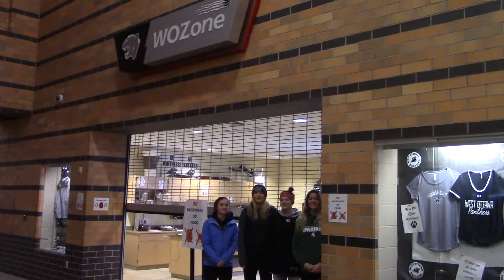12 Days of WO with DEWALLY